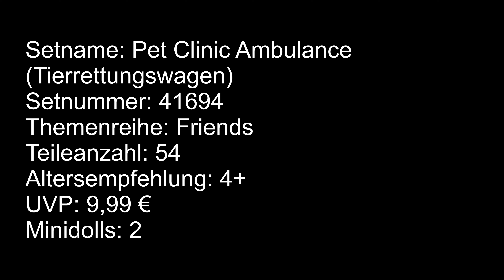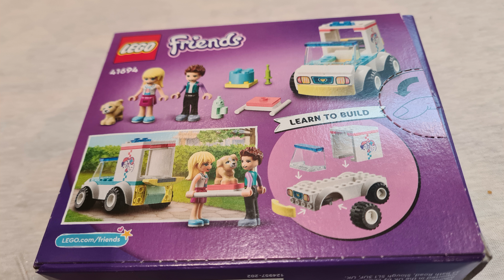Lego Friends 41694 Tierrettungswagen (Pet Clinic Ambulance) SPEEDBUILD